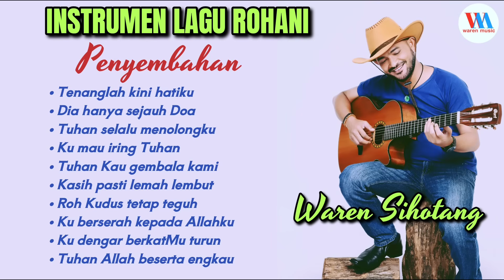Instrumen lagu Rohani Penyembahan - Waren Sihotang Gitar